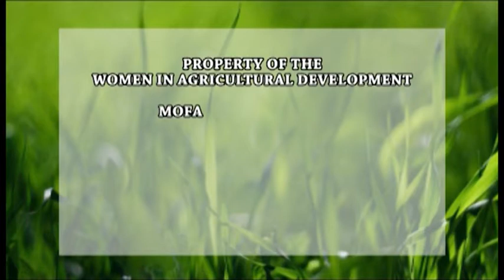BiomassWeb DDRD Project: Plantain Flour in Sunyani Area, Ghana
The project seeks to enhance the biomass value chain of plantain and reduce postharvest losses of plantain through the transfer of processing technologies of plantain composite flour for various traditional foods such as plantain fufu and value-added products for making of bakery products such as plantain chips, cakes, pies, bread, bofrot and doughnuts.